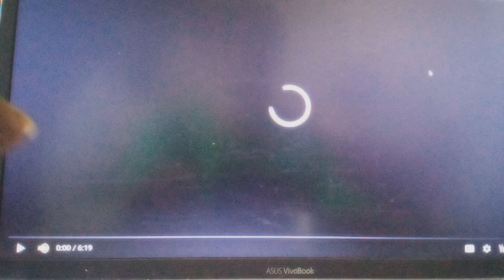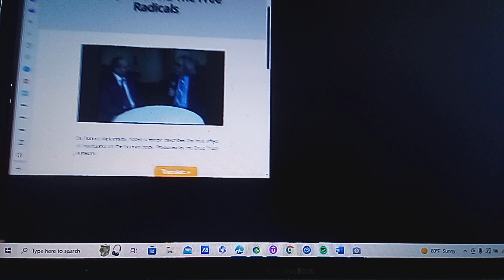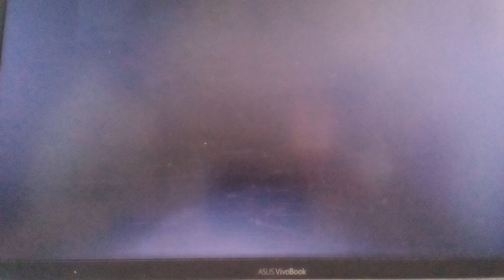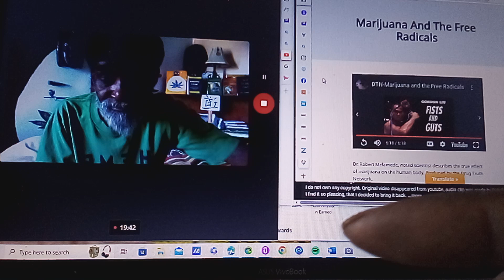Moor than Smoke'n...Mari-HuAna is Medicine etc,........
I Just wanted to Post this Because I Will Be Talking About A Lot Moor than Just Getting High on this Channel.
I Will Talk About Cannabis Kung Fu, My System, Cannabis Spirituality & Cannabis Medicine.

Also, I Will Talk About Hemp & How it fits in with Everything I Am Doing...

Prof. B.